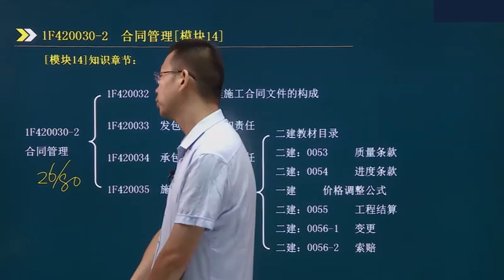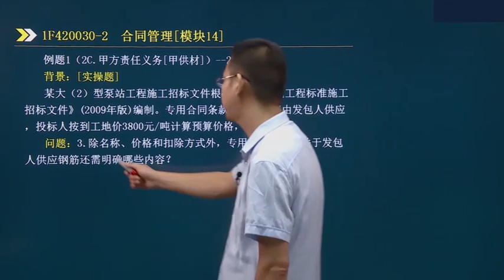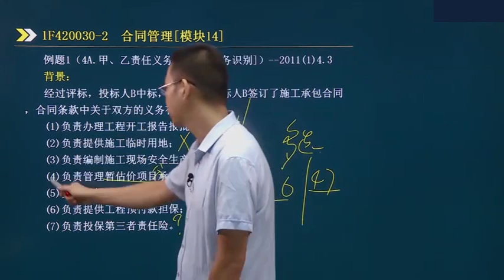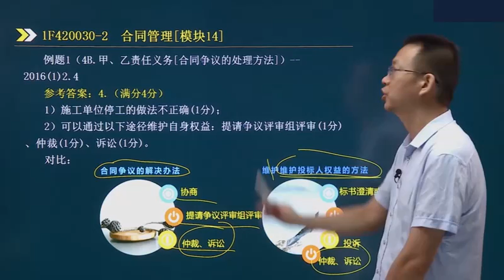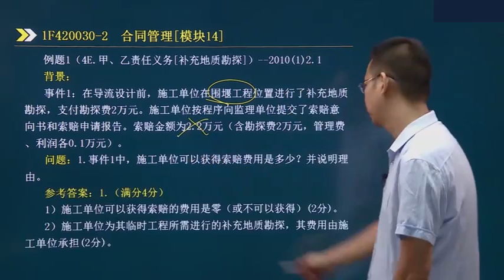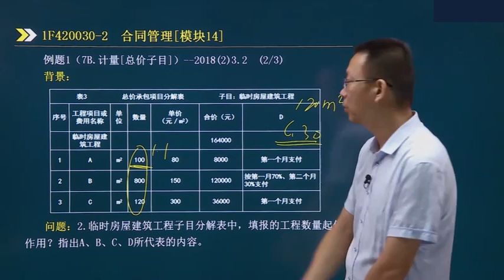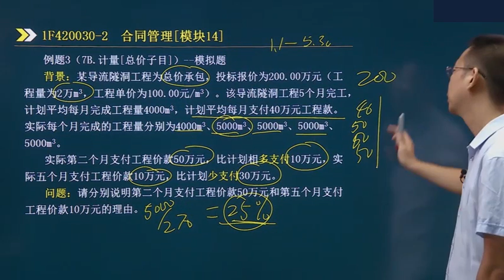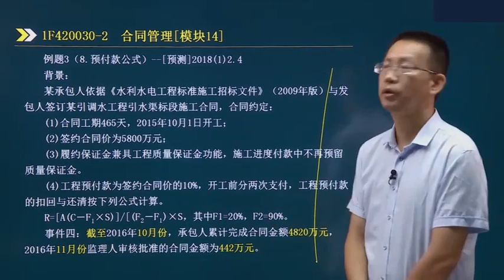2020年一级建造师 《水利水电工程管理与实务》案例特训班 ZY网校 李想 09、1F420030 2合同管理-1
2020年一级建造师 《水利水电工程管理与实务》案例特训班 ZY网校 李想 09、1F420030 2合同管理-1